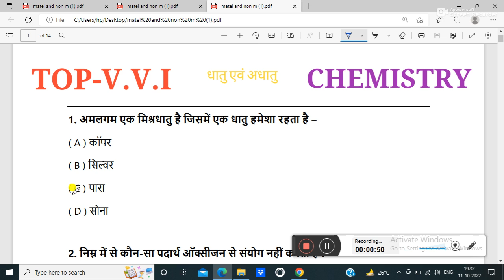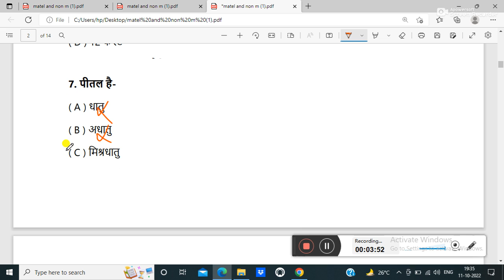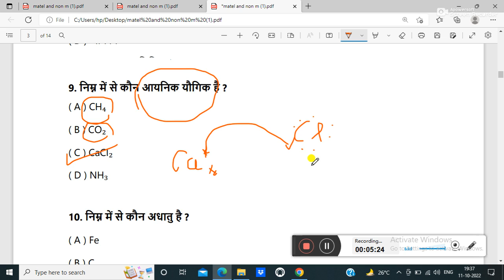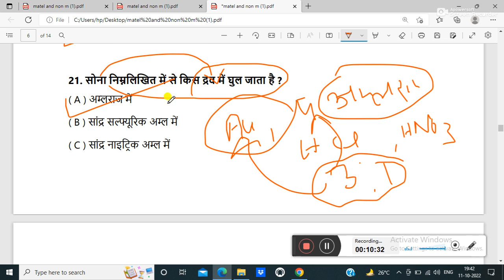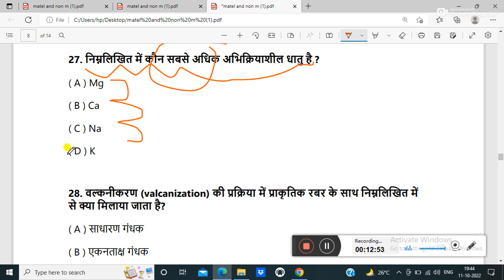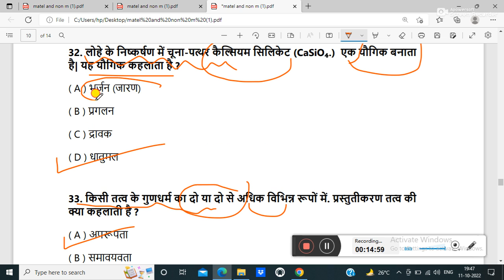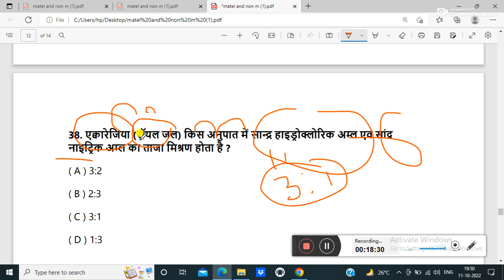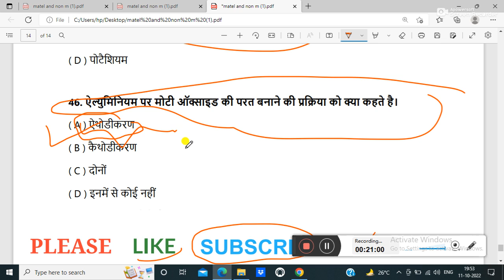chemistry vvi objective 2023 10th class II धातु , आधातु II metal and non-metal I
यदि आप 9th, 10th , 11th और 12th के Board exam की तैयारी करना चाहते है तो इस चैनल को SUBSCRIBE कर सकते है , मुझे पुरा विश्वास है कि यह चैनल आप जैसे छात्रो के लिये काफ़ी मददगार साबित होगा I
अगर आपको 10वी और 12वी के किसी भी विषय का नोट्स मुफ्त मे लेना चाहते है तो आप मेरेwhats app number पर सम्पर्क कर सकते है II

 trigonometry ratio trick बहुत ही मजेदार video है II

class 10 chemistry ka objective question
class 10th ka chemistry ka subjective question
class 10 vigyan ka vvi objective question 2023
class 10th science objective question 2023
10th chemistry objective question
10th class chemistry objective question
10th class ka chemistry ka objective question
class 10 rasayan shastra objective question 2023
chemistry objective question class 10th
bihar board 10 model question paper 2023
chemistry vvi objective question 2022
science objective question 10th
bihar board class 10th chemistry
chemistry class 10th vvi objective question